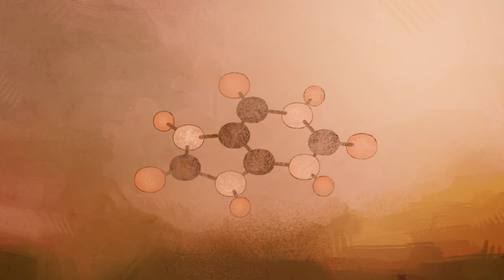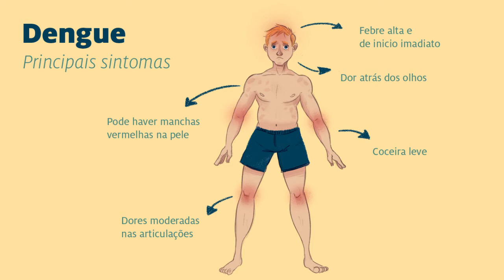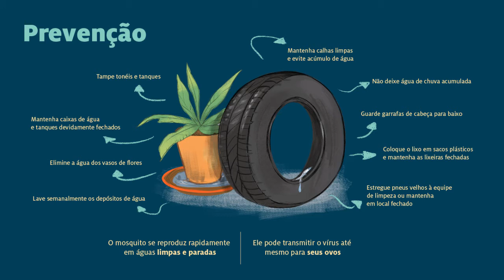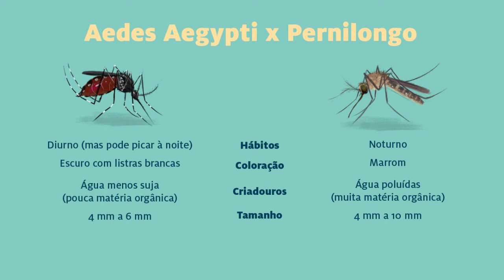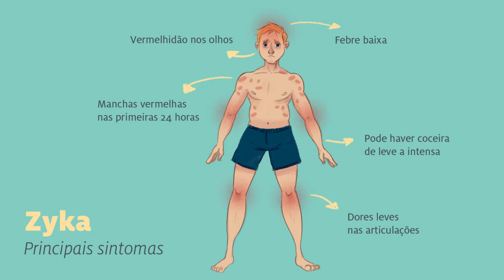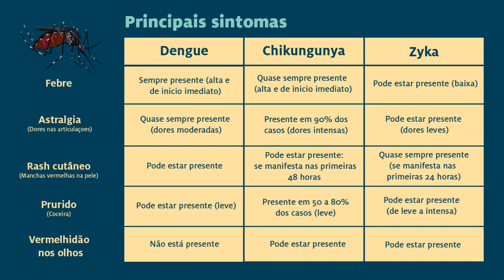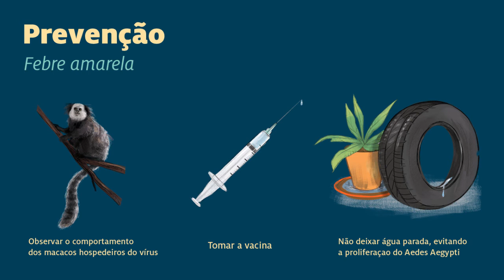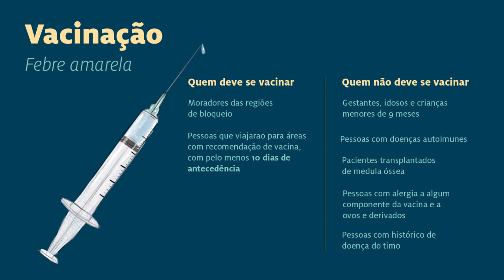Aula 1 - Biologia e Saúde (Prof. Leonardo Salvalaio) - Biologia EaD/UFES